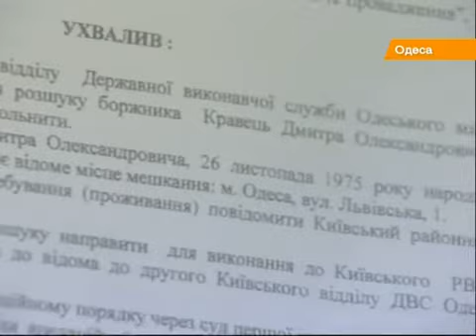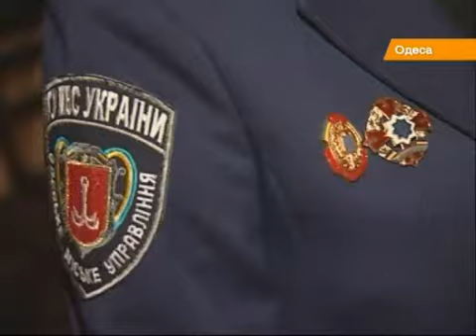Одесса разыскивает мажора-убийцу